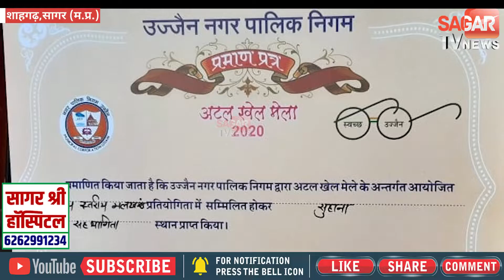मलखम्ब में बच्चों ने दी प्रस्तुति तो हैरान रह गए सभी || SAGAR TV NEWS